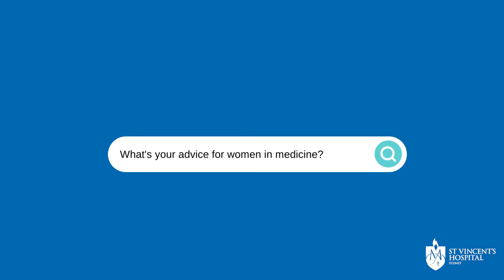Women in Medicine | Prof Gail Matthews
Prof Gail Matthews, Head of Infectious Diseases at St Vincent’s Hospital and Associate Professor at Kirby Institute, shares her advice for women in medicine.